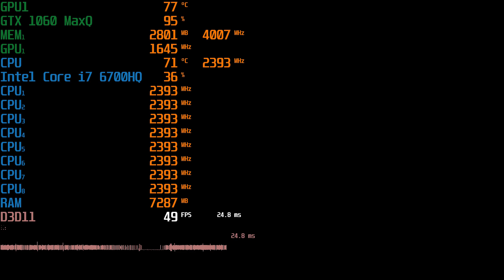Hellblade Senua's Sacrifice |TEST: GTX1060 maxq, i7 6700hq, SSD 256, 16gb ddr4 | MSI GS 73VR 6RF